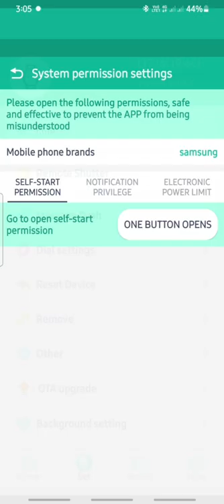How to show notifications in fitpro app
See  my  vidio
Thankyou to see my all vidio
stay healthy